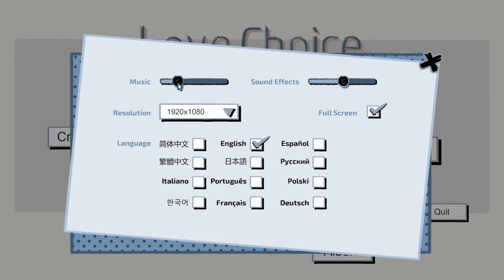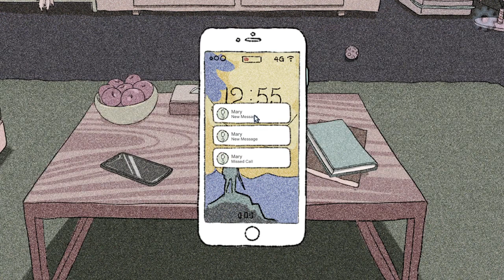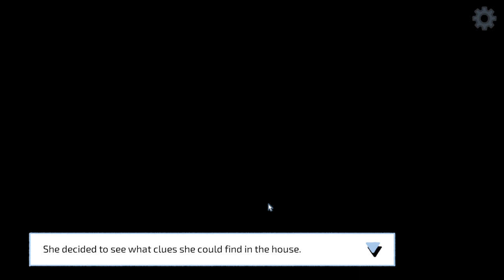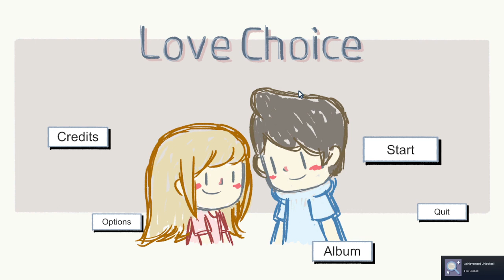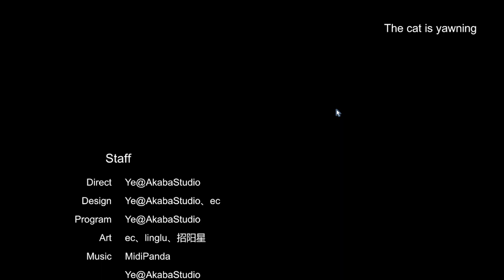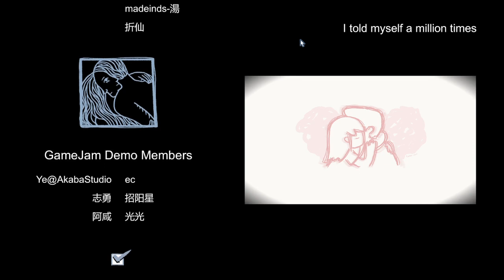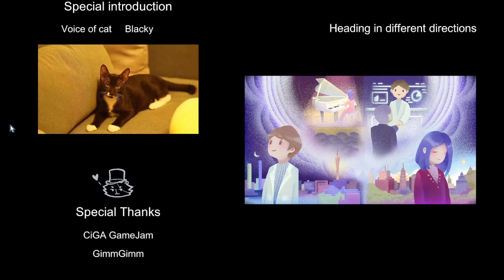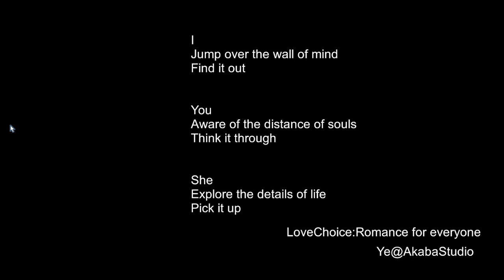Let's Play LoveChoice (ep3)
Let's finish up LoveChoice!